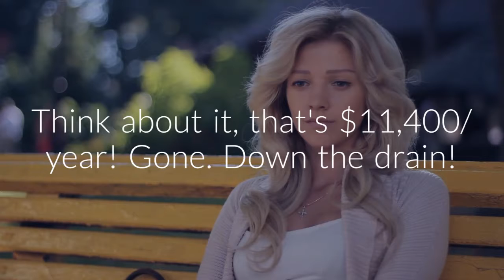Justin Scott Nobles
for more detail